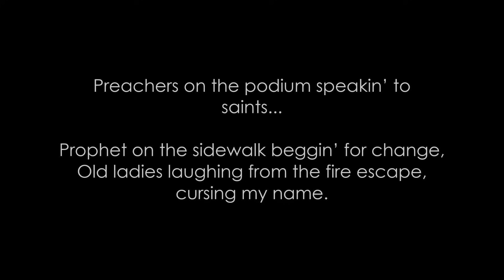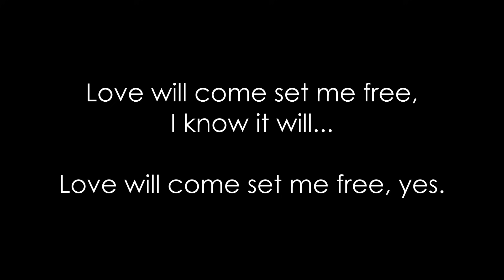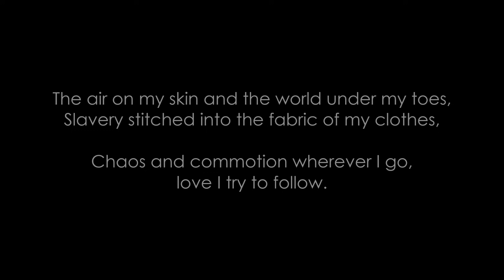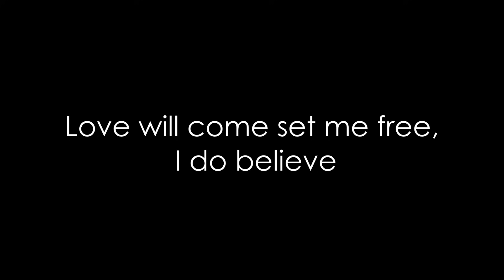Ain't no reason - Brett Dennen (Lyrics)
Letra de la canción "Ain't no reason" de "Brett Dennen" en HD.